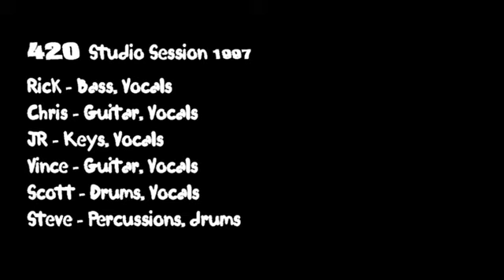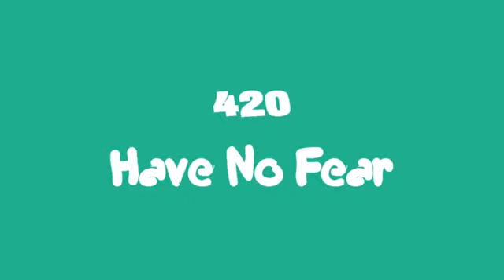420 Studio Sessions 1997 Lorain Ohio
Enjoy some jam band enlightenment from the late 90's out of Lorain Ohio.   5 originals and a gem by the Dead.   Rock on.